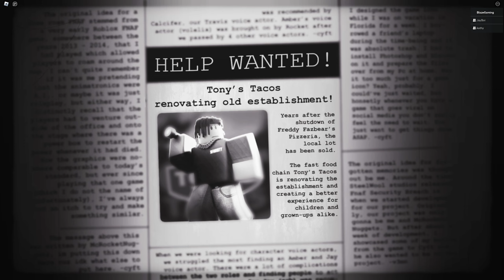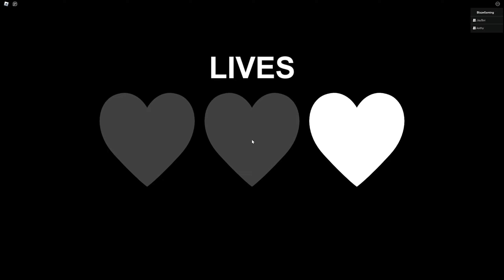Three idiots just fit for the job (Roblox Forgotten Memories)